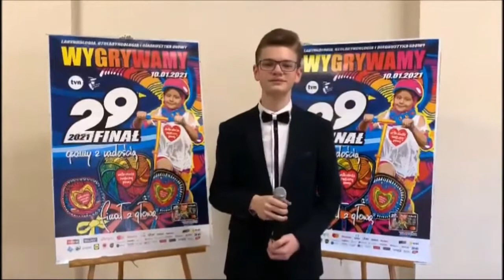Zespół "Cogito" śpiewa dla WOŚP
Zespół „Cogito” gra z Wielką Orkiestrą Świątecznej Pomocy do końca świata i jeden dzień dłużej. Zapraszamy od obejrzenia nagrania 3 piosenek , które zespół nagrał specjalnie dla fundacji Jurka Owsiaka. SIEMA!